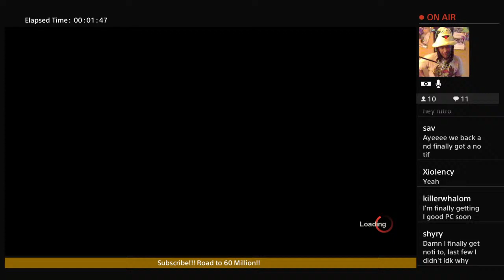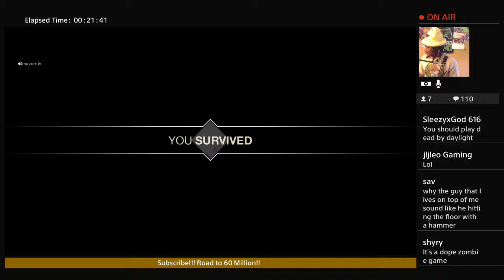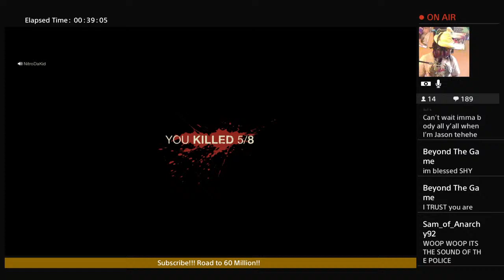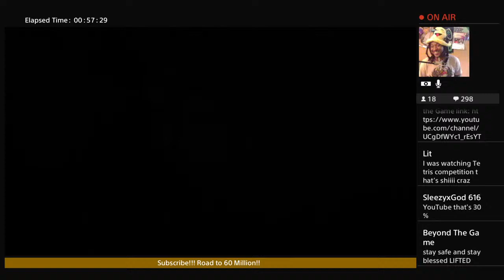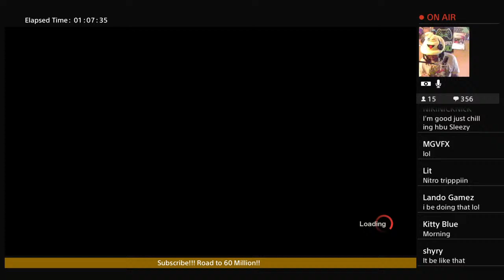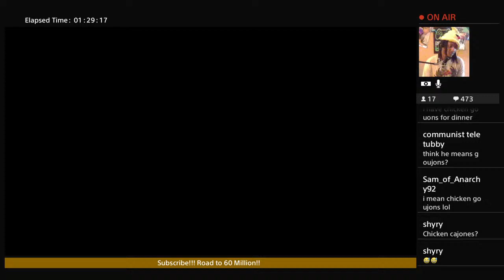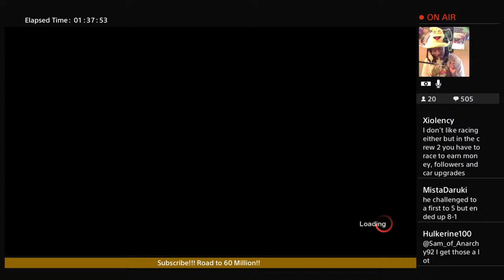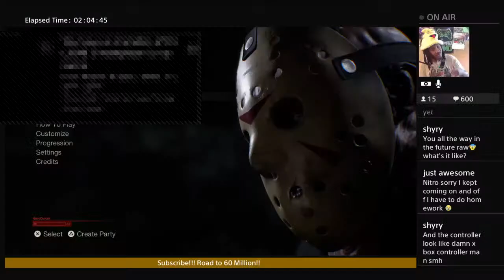Friday The 13th / 24 hours streaming / Nitro Online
🗣 Shout out, to the, Squaaad, you know, we be, goin, Hard! Aaayyeee!"
I stream daily stop by a stream and say Waddupp Dooee!

DONO KING! 👑

Most Donated Overall Crown:
$1,282.22 Donated by WTFMike Albrecht Aka DonoHypeMike!

Most Donated At 1 Time:
$282

1pm - GTA V Money Grind 🤑

4:30pm - PSVR Knockout League 😩

11pm/12am - late night stream any game 🥰

1st Stream August 5th 2018